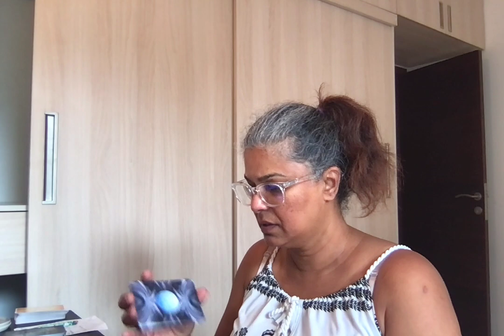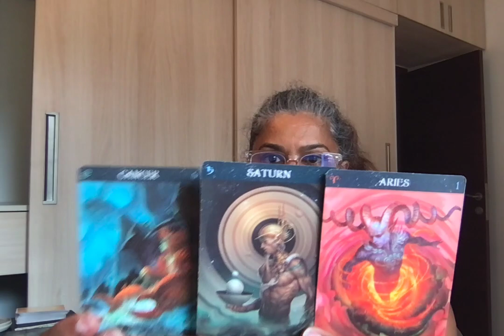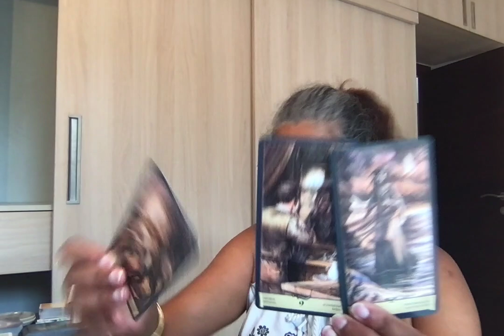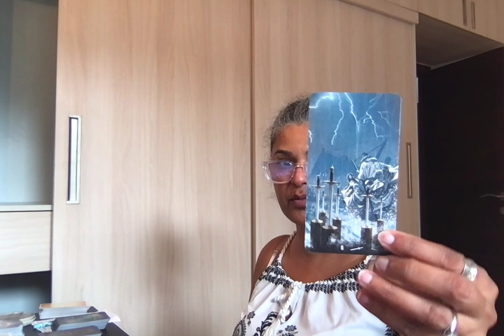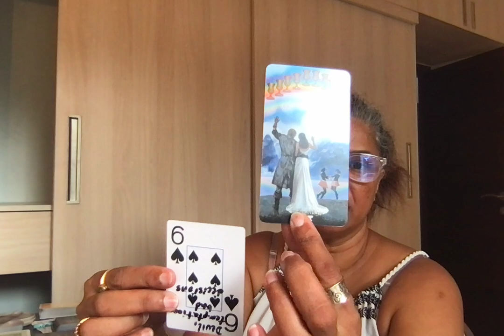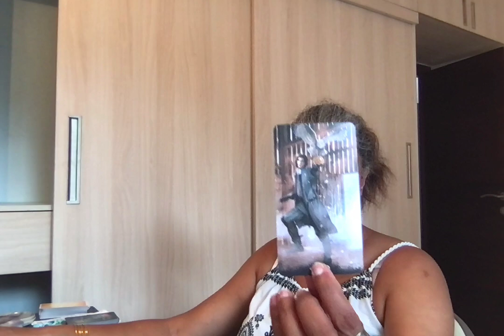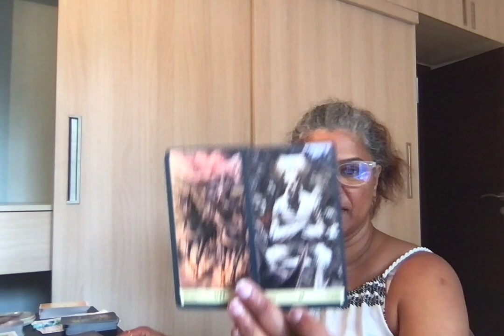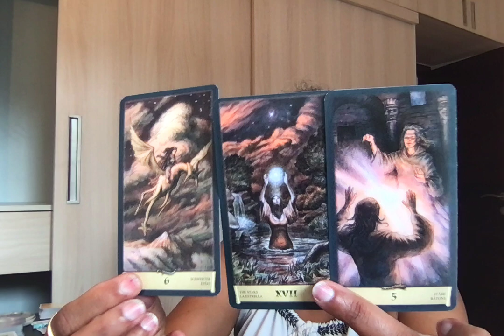The Real Tarot 1123: Leah Croucher